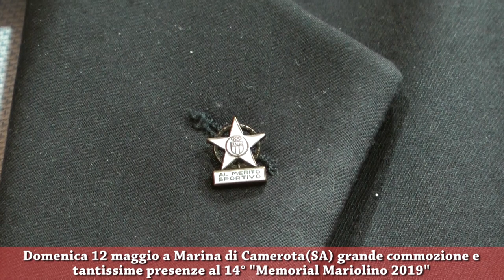A Marina di Camerota grande commozione e tantissime presenze al 14° Memorial Mariolino 2019